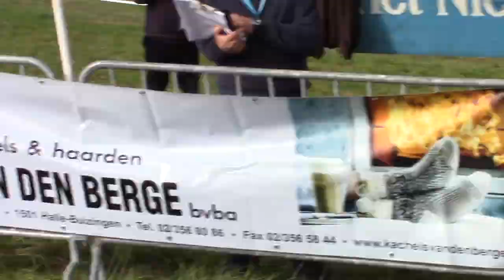Cyclocross Alsemberg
Deze video gaat over de neieuwelingkoers te Alsemberg, veldrijden.